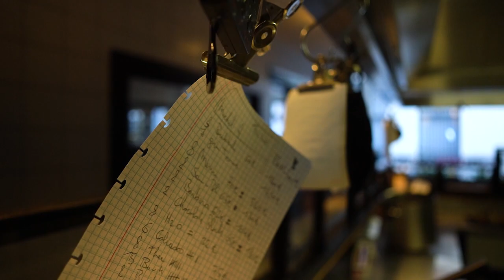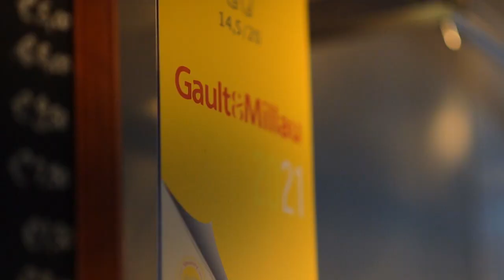myportmoment - Kenny Burssens (InVINcible)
Graham's Port Ambassador : chef Kenny Burssens from InVINcible in Antwerp